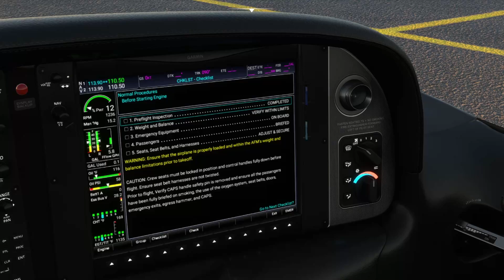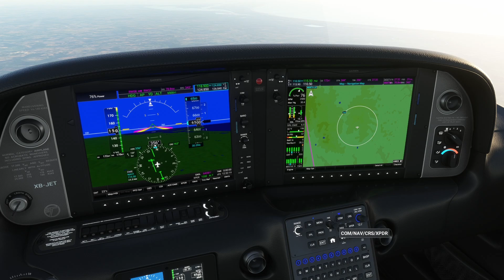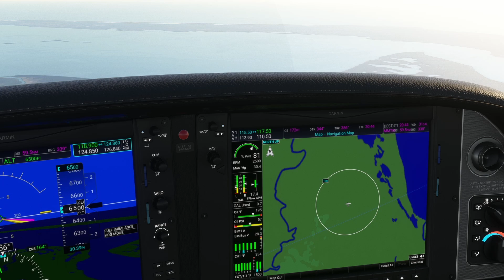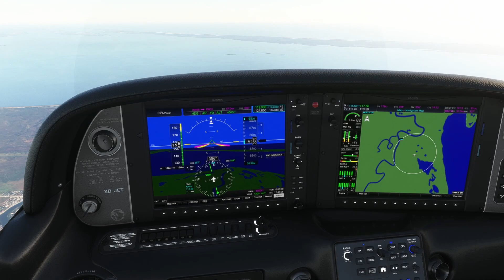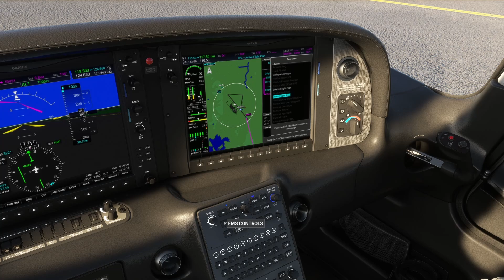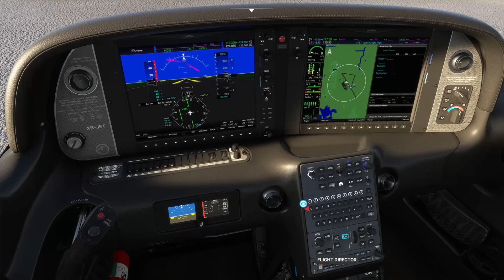Vuelo desde Poza Rica a Tampico con un Cirrus SR22 en Flight Simulator 2020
En este video realizamos un vuelo de ruta desde el Aeropuerto Nacional El Tajín" (MMPA) en Poza Rica, Veracruz hacia el Aeropuerto Internacional "Gral. Francisco Javier Mina" (MMTM) ubicado en la ciudad de Tampico, Tamaulipas.

Para este video utilizamos el avion Cirrus SR22T con la avionica Garmin 1000.

¡Bienvenidos a este emocionante vuelo en Microsoft Flight Simulator 2020 con un Cirrus SR22! En este video, despegamos del Aeropuerto Nacional de Poza Rica y nos dirigimos hacia el Aeropuerto Internacional de Tampico. Disfruta de impresionantes vistas aéreas, un vuelo suave y los paisajes detallados que ofrece el simulador. Acompáñanos en esta travesía mientras navegamos por los cielos, exploramos el entorno y aterrizamos de manera experta en nuestro destino. ¡No te pierdas esta increíble experiencia de vuelo virtual!